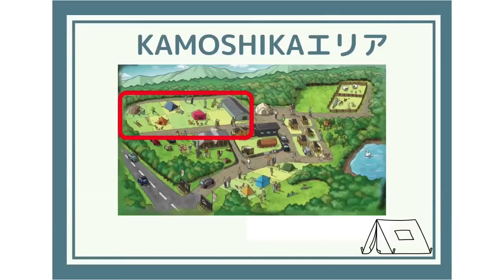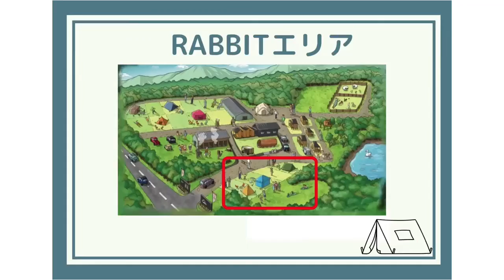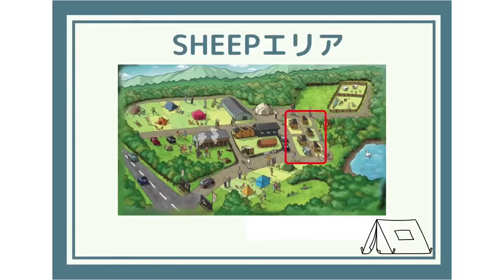【キャンプ場紹介】KAMOSHIKA EX☆人気のかもしかオートキャンプから新しくオープンしたキャンプ場！広々サイトと整った設備！子どもの遊び場も充実☆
人気のかもしかオートキャンプから新しくオープンしたKAMOSHIKA EX！かもしか同様、いかに快適に過ごせるか考え抜かれた使い心地抜群のキャンプ場です♪きれいな設備、充実した子どもの遊び場、広々したサイト、自然を感じられる環境、どれを取っても非の打ち所がない素敵なキャンプ場でした☆

【サイト料金】
KAMOSHIKA・RABBITエリア　4,500円～7,500円
SHEEPエリア　14,000円～26,000円

ゴミ回収：無料

お風呂：シャワー有

ペット：可

チェックイン　13:00
チェックアウト　11:00

00:00　オープニング
01:11　KAMOSHIKAエリア
03:36　RABBITエリア
04:32　SHEEPエリア
04:55　設備
07:57　エンディング